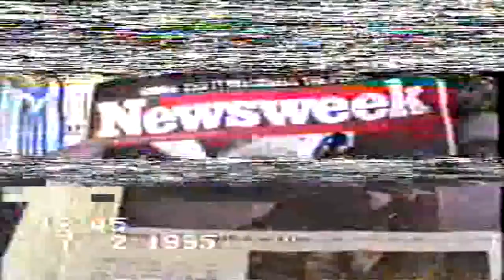Общенациональный Конгресс чеченского народа. О том, как это было. (28)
Общенациональный Конгресс чеченского народа  (ОКЧН) с участием депутатов первого Парламента ЧРИ и общественно-политических партий и движений  7 февраля 1995 года в актовом зале Чири-Юртовского цементного завода Шалинского района ЧРИ.
Выступающие:

1. Яндарбиев Зелимхан – вице Президент ЧРИ о ситуации в ЧРИ  и в мире.     (с 00:00:00 по  00:29:36)

2. Адизов Сайд-Ахмед – председатель самозваного Мехкан Кхел   о так называемых переговорах со вторым руководителем России в январе 1995 года и о встрече с Патриархом всея Руси Алексием II в Москве на пару с Алсабековым – Муфтием  ЧРИ, который не сказал ни слова на этой встрече.  Мехкан  Кхеловцы, со слов Адизова, свалили на себя эту миссию потому, что умные старые алимы (учёные богословы) и другие перестали быть активными защитниками права. Рассказ о том, как его Адизова Сайд-Ахмеда выдал чеченский «оппозиционер»,  стоявший совместно с русскими военными на блок-посту, но русский офицер не задержал  Адизова Сайд-Ахмеда а отпустил, а чеченскому  «оппозиционеру» дал по морде и сказал, что они, «оппозиционеры», виновны в том, что русские военные здесь.                                              (с 00:29:36 по  00:42:50)

3. Абумуслимов Сайд-Хасан – депутат первого Парламента ЧРИ о международной ситуации и состоянии России в зеркале русско-чеченской войны.     (с  00:42:50 по  00:53:45)

4. Кадыров Ахмад-Хаджи – заместитель Муфтия ЧРИ  о том, что в Чеченской Республике самый, что есть, настоящий газават, и о том, что Кадии в районах  и сёлах должны об этом говорить чеченцам. О важности соблюдения военной дисциплины  и подчинения приказам своих командиров.                                                                            (с  00:53:46 по  00:57:40)

5. Представитель Ножай-Юртовского района о созданных отрядах ополчения.              (с  00:57:40 по  00:58:34)

6.  Дати из Бачи-Юрта  - военный мулла ополченцев с 1995 по 1996 гг. организовавший  после первой русско-чеченской войны село Дуки-Юрт на месте бывшего здания Совета Министров, затем Парламента, который начал строить  шестиугольное здание мечети из саманного кирпича, и имевший свой своеобразный гарем и курятник, там же в 1999 году.       (с  00:58:35 по  00:59:00)

7. Идигов Ахъяд - председатель Парламента ЧРИ  (1993 по 1996 гг.) о мужестве  и стойкости чеченских ополченцев в продолжающейся  русско-чеченской войне.
       (с  00:59:00 по  01:06:15)

8. Зелимхан Яндарбиев - вице Президент ЧРИ о важности перенесения места Общенационального Конгресса чеченского народа (ОКЧН) в другое помещение для безопасности участников на после молитвенное время в 14 часов 34 минуты. Чтобы никто не отлучался  за время молитвы,  строго контролируя  друг - друга  для предотвращения подброса маячка  и выдачи координата   места сбора ОКЧН.       (с  00:59:00 по  01:06:15)

9. Зелимхан Яндарбиев - вице Президент ЧРИ. Продолжение Общенационального Конгресса чеченского народа (ОКЧН) в цеху Ремонтно-механического цеха (РМЦ)  Чири-Юртовского цементного завода Шалинского района ЧРИ.         (с  00:07:10 по  01:08:51)

10. Мохьмад – имам (кадий Гудермеса) Гудермесского района о важности работы среди населения по вопросу участия имамов района в священном газавате против российских захватчиков вторгшихся на территорию Чеченской Республики Ичкерия.    (с  01:08:51 по  01:13:09)

11. Аслан Масхадов – начальник Генерального штаба ЧРИ о военной обстановке на фронтах вооружённых ополченцев, о недостатках, упущениях, о доблести  и мужестве молодых ополченцев, о предательстве и нарушениях военной дисциплины приведших к некоторым потерям среди ополченцев.         (с  01:13:09 по  01:29:47)